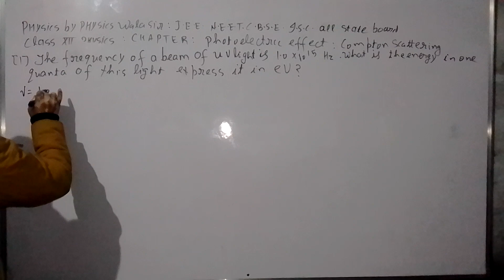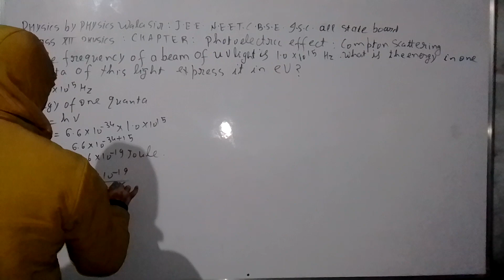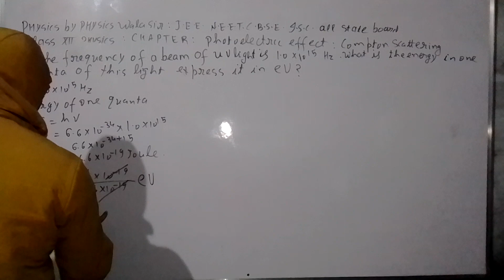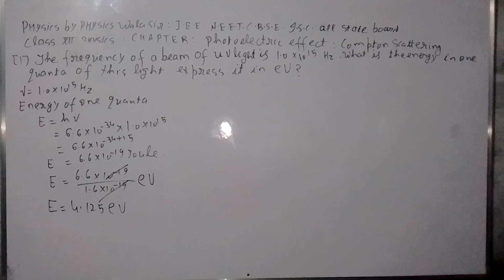PHYSICS BY PHYSICS WALA SIR J.E.E. N.E.E.T. C.B.S.E. I.S.C. ALL STATE BOARD (4)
CLASS XII PHYSICS CHAPTER NUMERICAL PHOTO ELECTRIC CURRENT: COMPTON EFFECT